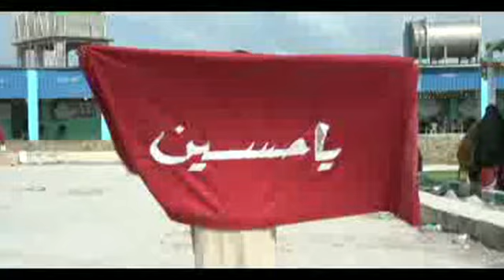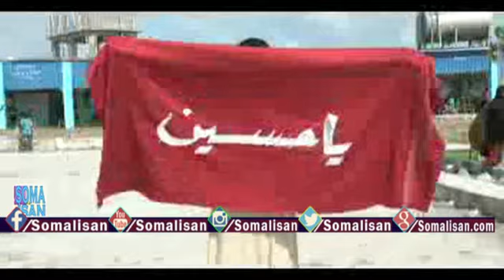Magaalada dad Shiico la shaqeeya ayaa joogo culummadana sawiranaya